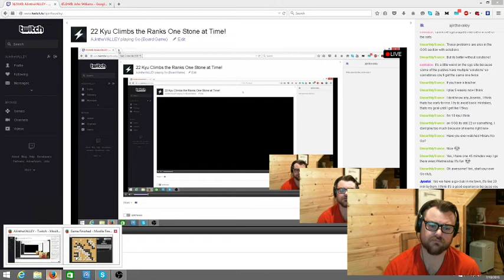22 Kyu Climbs the Ranks One Stone at Time!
13 x 13 live game played on OGS -- Watch live